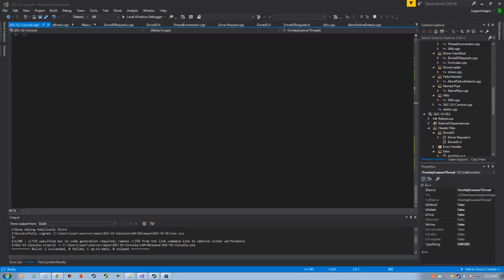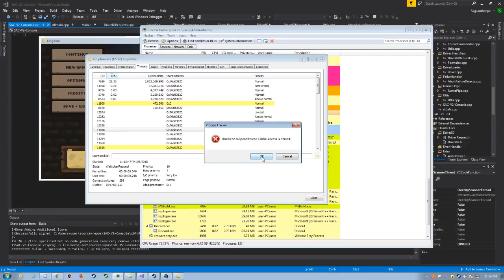Anti-Cheat ( Handle Callbacks )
Test 1: With Handle Stripping

This is an anti cheat that i ( Sagaantheepic) am somewhat working on, hopefully this goes well!